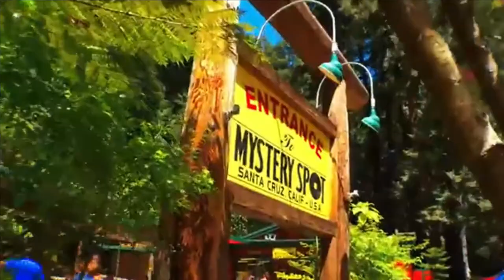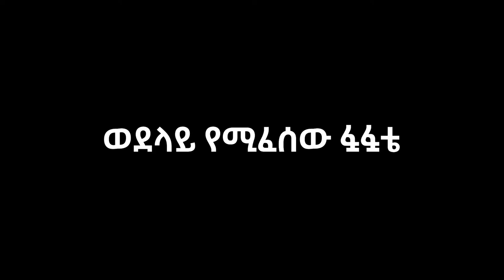የመሬት ስበት የማያውቃቸው 5 የአለማችን አስደናቂ ቦታዎች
የHOPE ቻናል ቤተሰብ ለመሆን ሰብስክሪይብ ያድርጉ